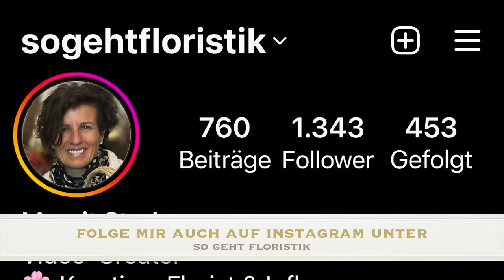DIY Herbstdeko-Idee mit wildem Wein einfach & schnell selber machen I autumn decoration I Dekotipp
Zauberhafte Herbstdeko im Korb einfach selber machen. Und mit wildem Wein und Flechtenzweigen wunderschön dekorieren. Schau mein Video mit der Anleitung!!

Margit Strak
Freischaffende Floristin